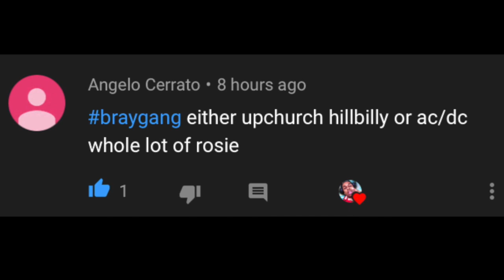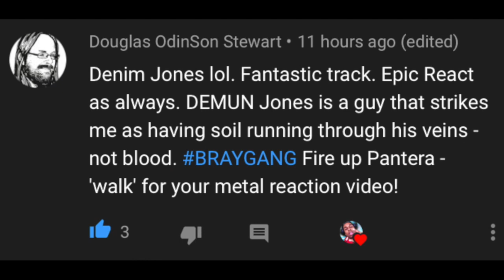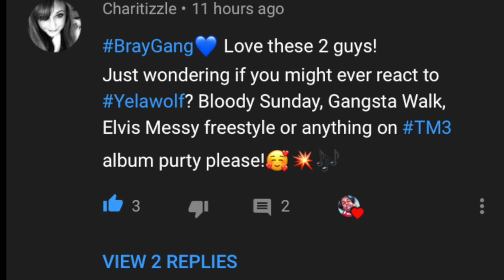AMERICAN REACTS TO SERBIAN RAP | BakaPrase - Poni (official video) (Disstrack na HEJTERE)